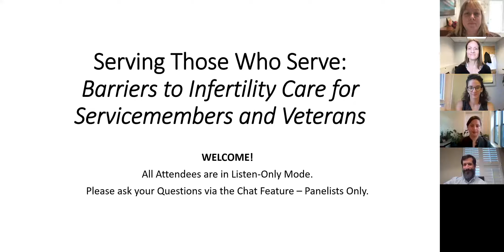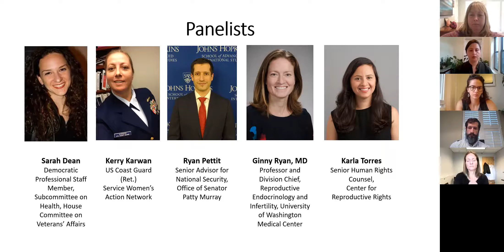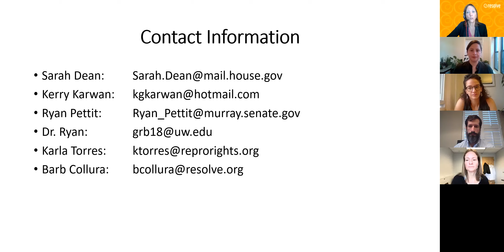Serving Those Who Serve: Barriers to Infertility Care for Servicemembers and Veterans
Watch this briefing on access to infertility care for servicemembers and veterans. Despite the high rates of infertility servicemembers and veterans appear to experience, restrictive laws and policies, high out of pocket costs, and other barriers put the infertility care they need, including IVF, out of reach for many. This briefing brings together advocates, policymakers, and veterans to discuss existing barriers to IVF in the military and to make recommendations for policy change.

PANELISTS INCLUDE:
Sarah Dean, Democratic Professional Staff Member, Subcommittee on Health, House Committee on Veterans’ Affairs

Kerry Karwan, Veteran, Service Women’s Action Network

Ryan Pettit, Senior Advisor for National Security, Senator Patty Murray

Ginny L. Ryan, MD, Reproductive Endocrinologist

Karla Torres, Senior Human Rights Counsel, Center for Reproductive Rights

MODERATOR: Barbara Collura, President and CEO, RESOLVE: The National Infertility Association

Hosted by: RESOLVE: The National Infertility Association, the Center for Reproductive Rights, and the Service Women’s Action Network